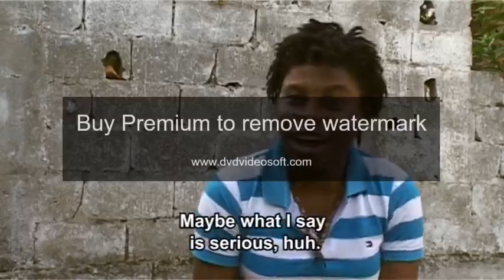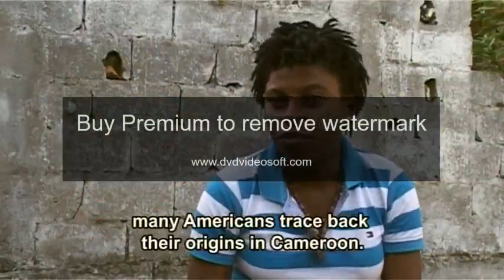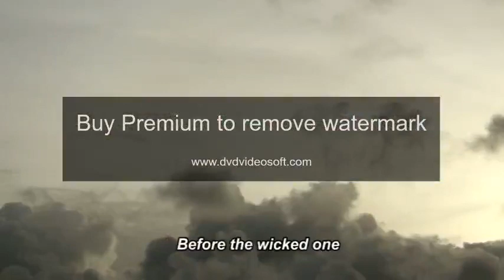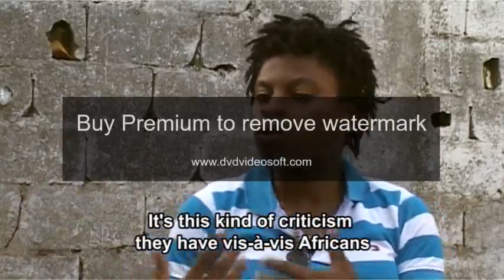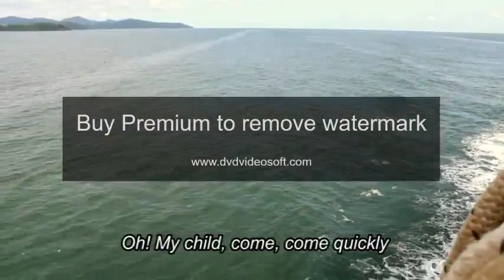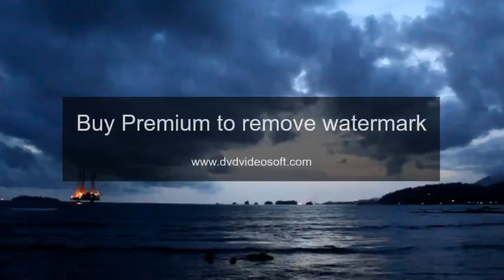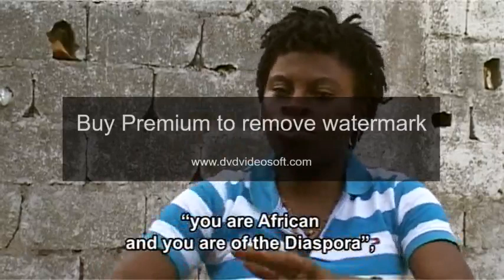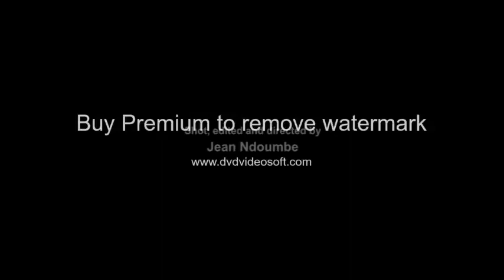ROOTS & RECONNECTIONS @BIMBIA "African Palaver, the Return" Award Winning Videographer Jean Ndoumbe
In Search of BIMBIA: (Dr. Lisa Aubrey) Diasporan Pilgrimages to the (re)discovered Enslave Site located in CAMEROON (West Central AFRICA)